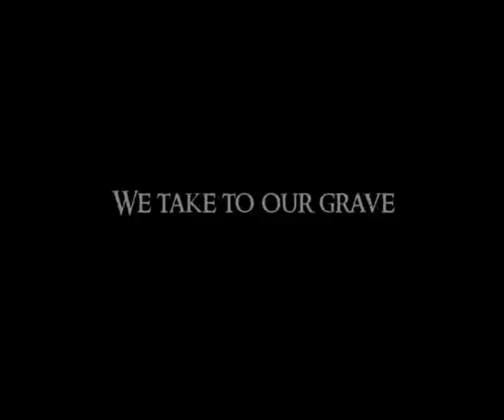"Westenbrink" Trailer (2007)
Officiele trailer van de "Westenbrink"-trilogie, PPJR Productions 2007/2008.

VERHAAL

Wanneer de homoseksuele vader van Manon Westenbrink komt te overlijden, begint ze samen met haar beste vriend Paul von Bergen een zoektocht naar haar moeder. Terwijl ze zich vastklampt aan haar hoop op het terugvinden van de andere helft van haar familie, faalt haar vriend Joshua Verwer erin om er voor haar te zijn. Hij weet niet hoe hij met de situatie moet omgaan en laat een paar flinke steken vallen.

In "Westenbrink" wordt Manon's zoektocht naar haar moeder beschreven, in "De moord op Manon Westenbrink" gaat Paul samen met Loes Staals en Laura Verwer op zoek naar de waarheid over wat er met Manon is gebeurd, en in "De Grenzen van de Liefde" wordt de waarheid rond de relatie van Manon en Josh onthuld.

Produced by: Pim Razenberg

Starring: Sophia Bijkerk, Robin ten Broek, Chris Kramer, Loes Wigger, Suzanne Hof & Jesper van Munster.